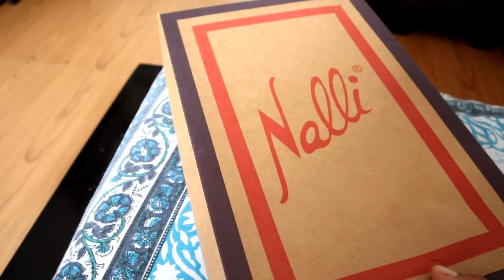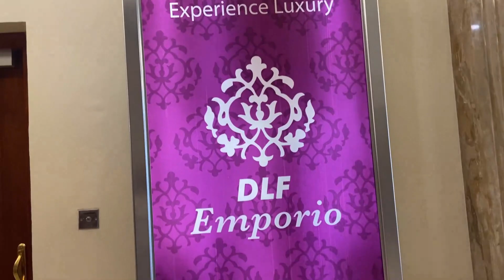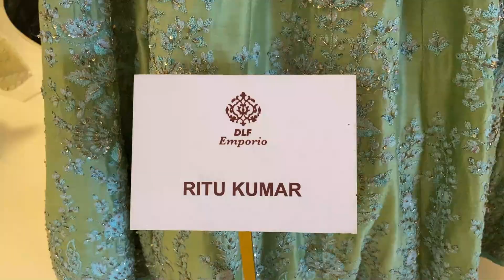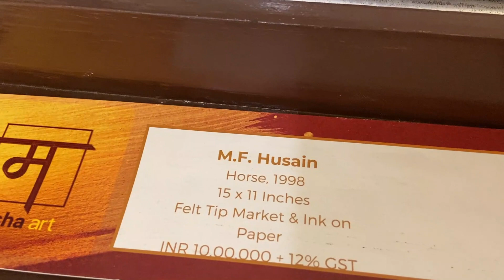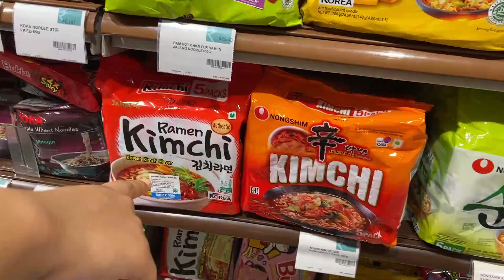OMG 😱इतना महंगा Gift 🎁दे दिया इनसे यह उम्मीद नहीं थी🤷‍♀️ | Luxury Purse Shopping | Indian Mom Studio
OMG 😱 Itna Mehnga Gift 🎁 Dey Diya Insay Yeh Ummid Nahin Thi 🤷‍♀️ || Indian Mom Studio

Mall Correct Address :
4 Nelson Mandela Marg,
Vasant Kunj, Delhi-110070 India

OMG 😱इतना महंगा Gift 🎁दे दिया इनसे यह उम्मीद नहीं थी🤷‍♀️ || Indian Mom Studio

indian mom studio,indian mum studio,indian vlogger reema,indian youtuber reema,indian mom studio latest vlog,indian mom studio todays vlog,louis vuitton indian,michael kors india,expensive purses,michael kors,dlf emprium,birthday gift indian mom studio,luxury purse